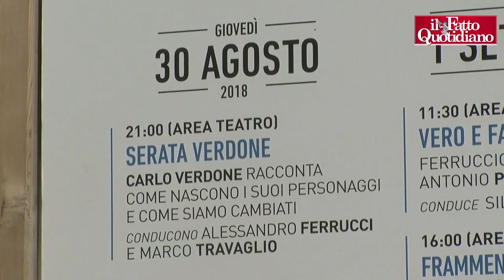Versiliana 2018, Padellaro: "A distanza di 9 anni il Fatto mantiene l'impegno del primo giorno"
di Emilia Trevisani